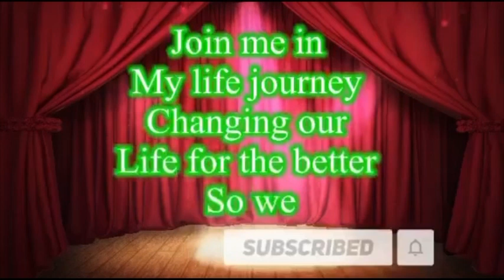Don’t let guilt stunt your growth!